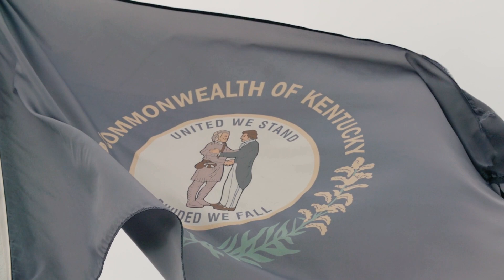Essity Danville, Ky.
Ship Advisor for Essity in Danville, Ky.